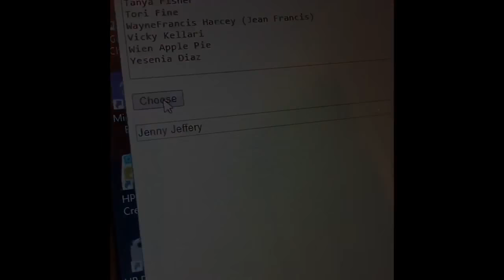Winners of the giveaway!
Here’s the winners of the giveaway (drums..🥁) congratulations to both of you!
EDIT: Jenny and Ros have both been contacted and the prizes are sent.

Want to thank each and every one of you though and hope you know I appreciate greatly your interest.

If I don’t hear from the winners in the next 7 days, I’ll draw new winners!